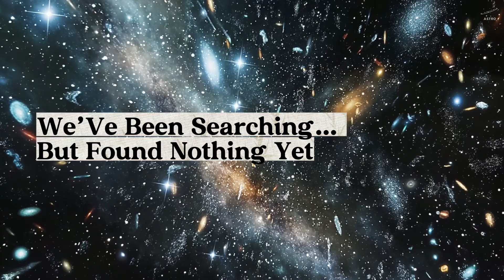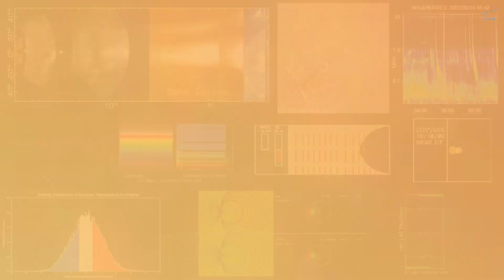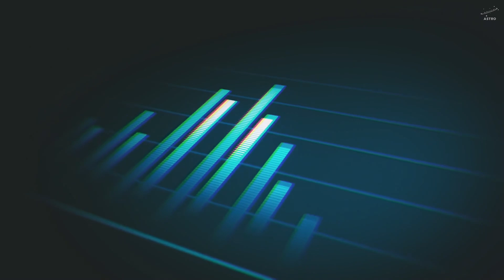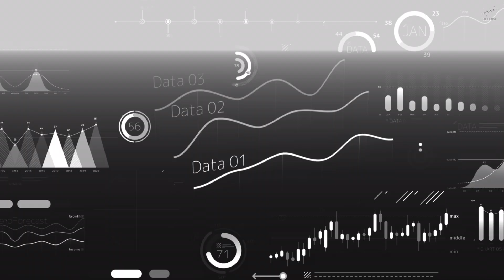What If the Silence in Space… Is the Answer We’ve Been Missing?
What if the silence in space isn’t a dead end… but a clue?
In a universe filled with billions of galaxies and countless planets, we’ve found no signs of life — just silence. But maybe, that silence is saying more than we think.

In this episode, we explore the mystery of the cosmos through a different lens: not by asking where life is, but what it means when we find nothing. From the thousands of exoplanets scanned by Kepler and the James Webb Space Telescope, to the haunting implications of the Fermi Paradox, we dive into a growing scientific idea — that “nothing” can still be data. Through Bayesian probability, Earth bias, and the groundbreaking LIFE mission, we unpack the possibility that the universe is whispering… and we just haven’t learned how to listen.

Whether life is everywhere or truly rare, this journey challenges how we search, what we expect to find, and what it means to be alive in a universe that might be… almost completely quiet.

✨ If you’re curious about astronomy, astrobiology, and the philosophical frontiers of space science, this video is for you.
⌛ Chapters:
00:00 Intro
01:25 We’ve Been Searching… But Found Nothing Yet
03:49 When “Nothing” Still Means Something
06:28 Are We Asking the Wrong Question?
09:11 LIFE: A Flashlight into the Silence
12:00 Infinity Doesn’t Mean Full